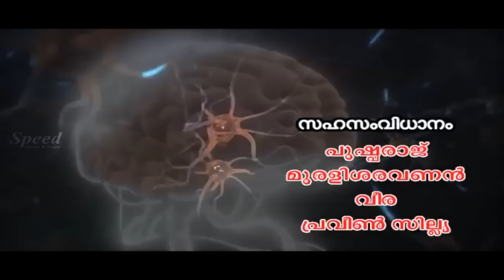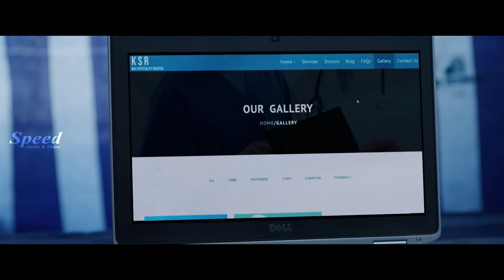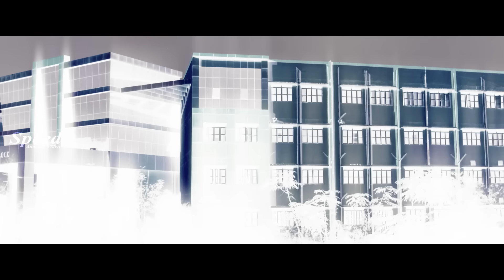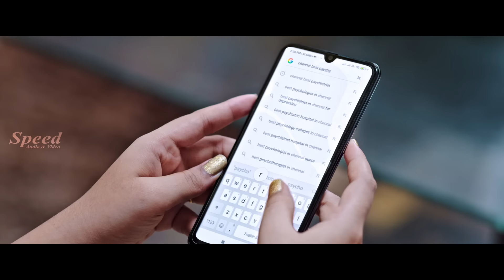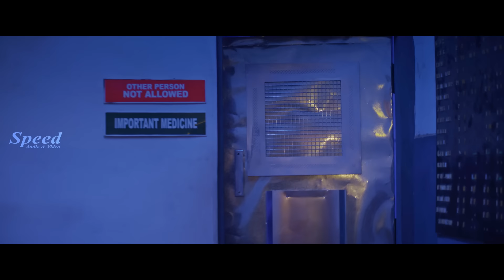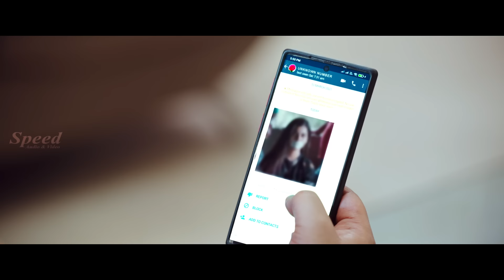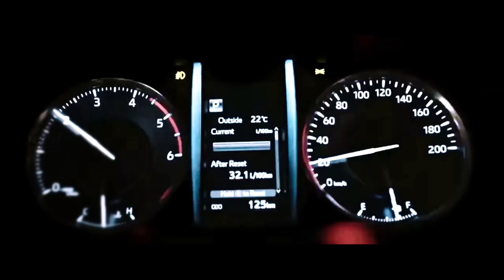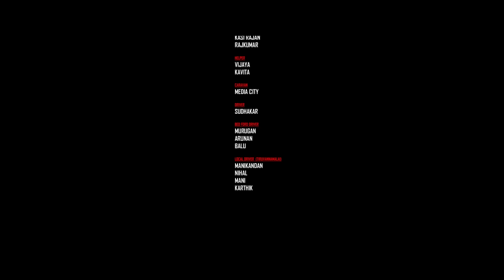Lakshmi Menon | Malayalam Action Thriller Movie | AGP Malayalam Dubbed Movie